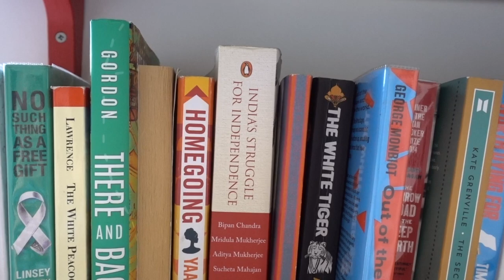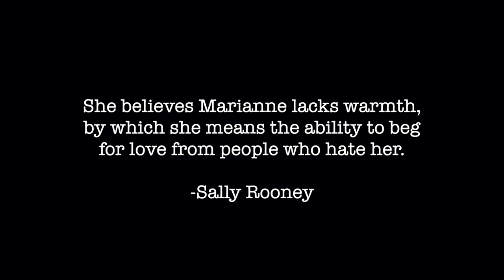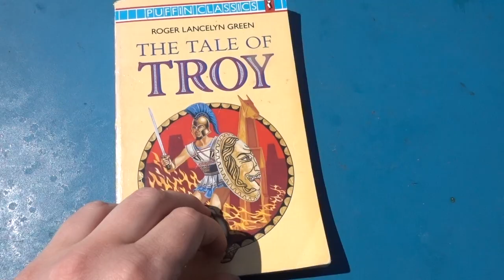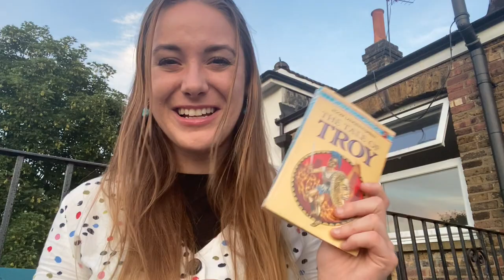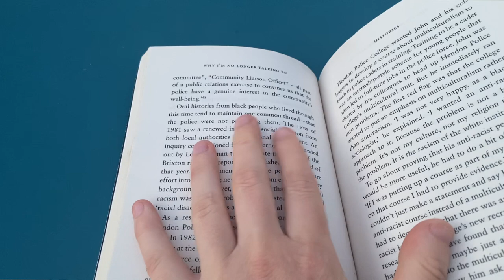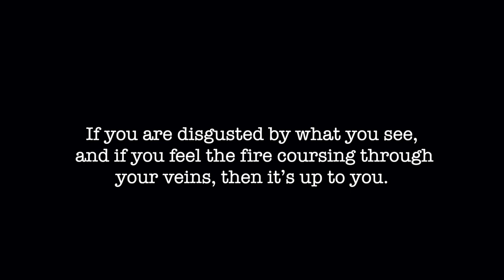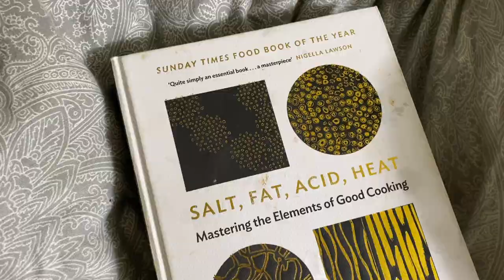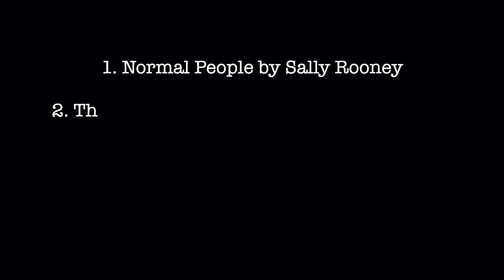Reading A Book A Day 📚 | 7 Books in 7 Days Challenge!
Can I read a book a day? Let's find out this week with a reading challenge! I'm trying to read a new book every day - yes, that's 7 books in 7 days. My only rules are that they must be books I've never read before and that my daily average needs to be at least 200 pages...

Do you like reading? If so, watch on for great book tips and a rundown of how this reading experiment affected me! What do you think? Shall I try 30 books in 30 days next? 😅

...BOOKS...

1. Normal People by Sally Rooney
2. The Tale of Troy by Roger Lancelyn Green
3. Why I’m No Longer Talking to White People About Race by Reni Eddo-Lodge
4. Washington Black by Esi Edugyan
5. Salt Fat Acid Heat by Samin Nosrat
6. The Adult Orphan Club by Flora Baker
7. Convenience Store Woman by Sayaka Murata